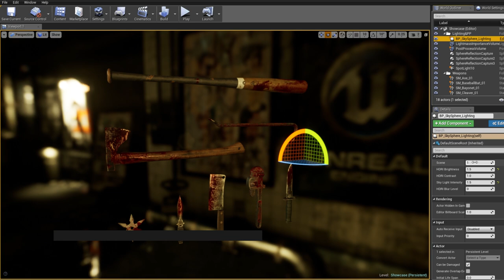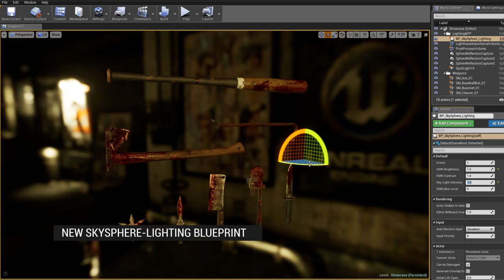UE4 Melee Weapons Pack v3.0 | New Features & How To Use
★ UPDATE: Melee Weapons Pack v3.0

Update 3.0 comes with various improvements and refined textures. Perhaps most notably is the new SkySphere-Lighting Blueprint which replaces the old studio lighting. You can now inspect the weapons under different lighting conditions and adjust their materials accordingly.

Please note that this update will be available for Unreal Engine version 4.20 and above!

★ CHANGELOG:

✔ Material updates:

- Weapon Materials (except Baseball Bat) are now Instanced from a single master material.
- Blood is now a separate material function.
- Blood opacity is now driven by the red value of the vertex colors. This allows you to cover the weapon partially in blood.

✔ Texture updates:

- Reflectance values of “Base Color” textures have been lowered. You now have more room for color changes.
- Base Color textures have been supplied with an alpha channel for per-pixel layer operations.
- The baseball bat has an additional RGB mask texture to control its layers.
- Textures have been repacked in RMA + Alpha (Blood Mask).
- Texture compression settings have been corrected.

✔ Blueprint updates:

- We created a SkySphere-Lighting Blueprint which works like a simplified version of Marmoset Toolbag. This Blueprint allows you to switch between different HDRI environments and adjust your lighting in a flexible way. The old studio environment has been removed.

✔ Other updates:

- Automatically generated mesh LOD’s replaced the manually created ones.
- Dynamic lighting